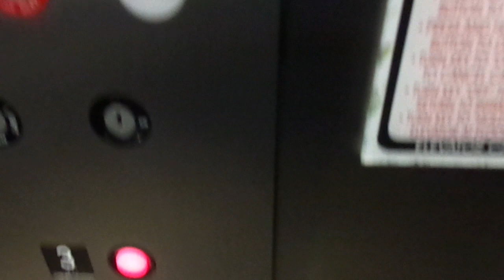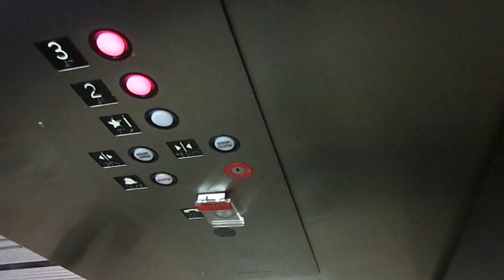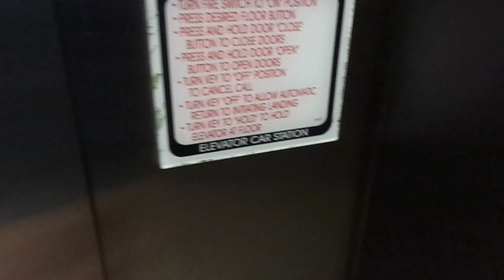Monmouth Mall Eatontown, New Jersey (Kencor Elevator)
This thing has its own logic. The Video speaks for its self